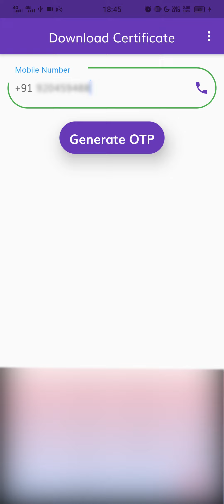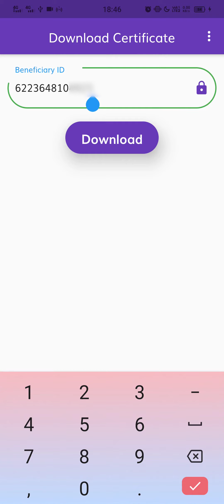Where's Vaxin? | Flutter App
Where's Vaxin is an unofficial app which can help you find appointment availabilty and download vaccination certificates.
It uses Co-WIN Public APIs provided by API Setu to fetch data about the slots on selected date.

As per the new API guidelines :
The appointment availability data is cached and may be upto 30 minutes old.Further, these APIs are subject to a rate limit of 100 API calls per 5 minutes per IP.